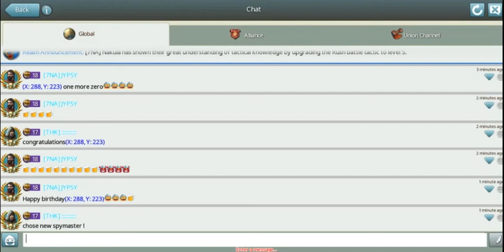NES Spymaster Zeroed Again! (2B Might)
Picks up more towards the end. This one was a bit slow.

Great team effort again from THK and FAM.